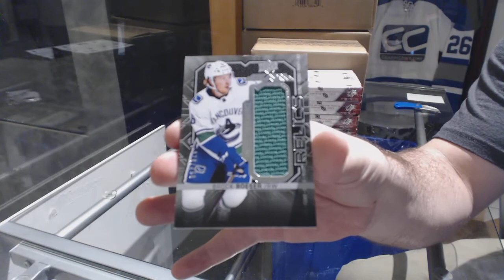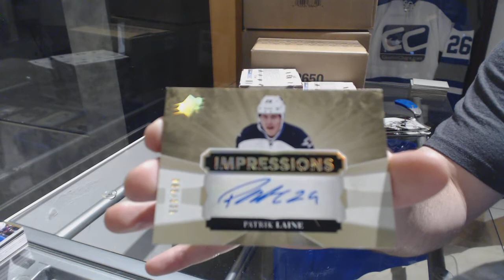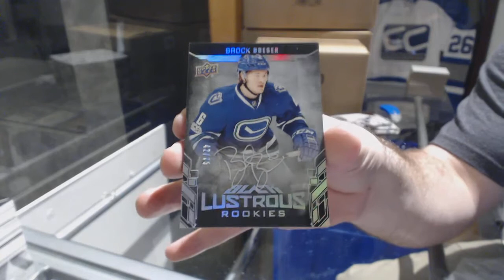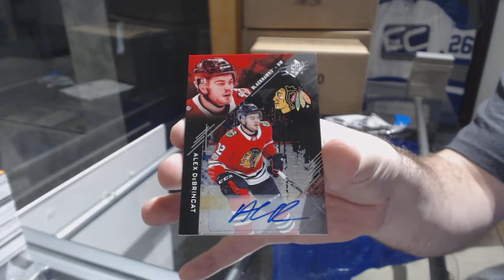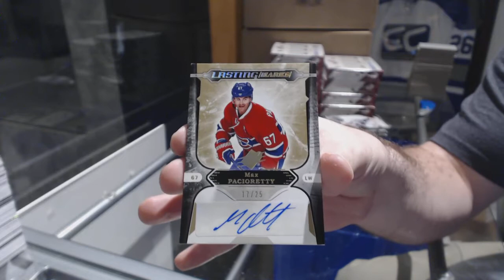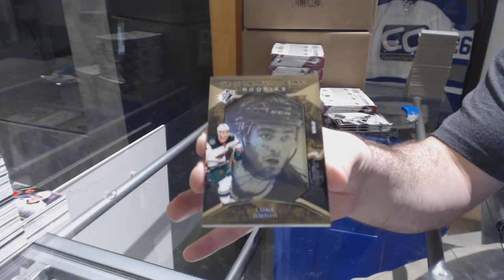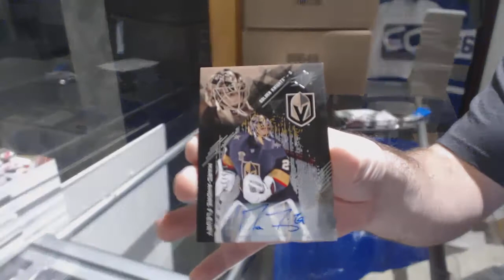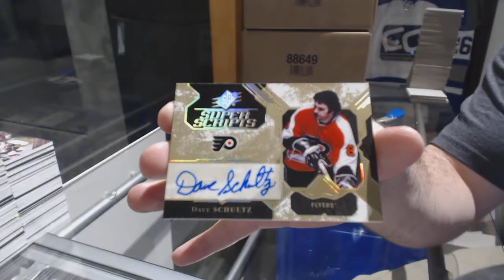17-18 Upper Deck SPx Hockey 20 Box Master Case Break - C&C GB #8221